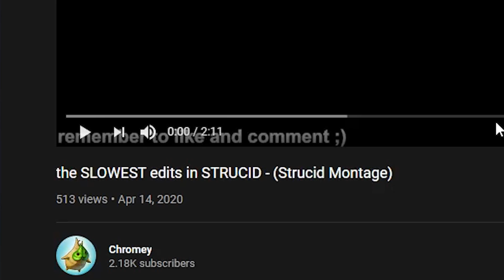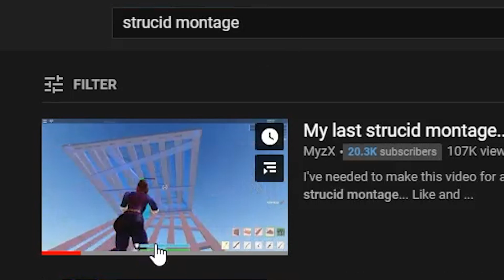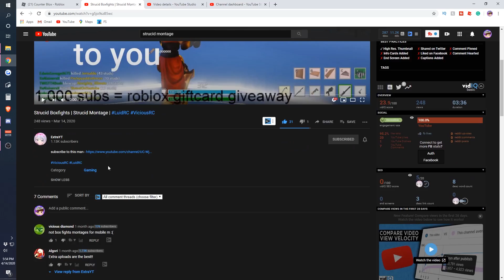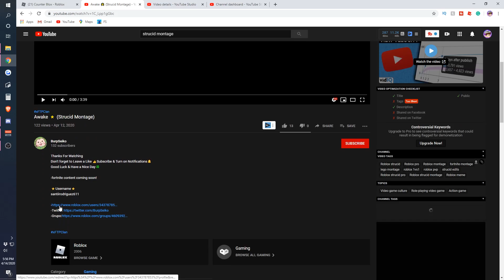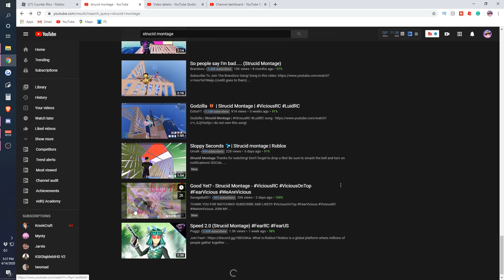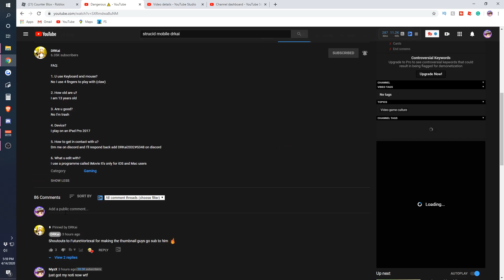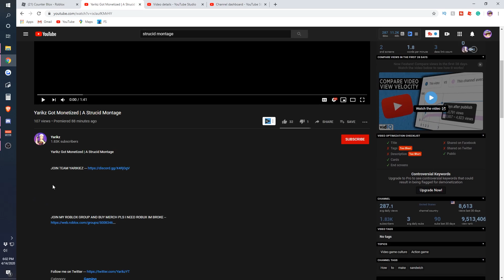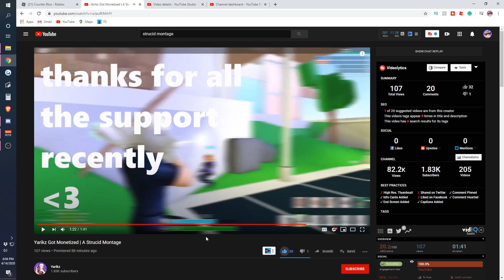He did TRIPLE EDITS on MOBILE... 😲 (Reacting to the BEST strucid montages)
MAKE SURE TO DROP A COMMENT I LEGIT READ ALL OF THEM 💕

I can't believe this guy did triple edits on mobile. Triple edits in strucid and generally hard to do and I can't believe Drkai did it on MOBILE. Today, I react to strucid montages and they were absolute bangers.